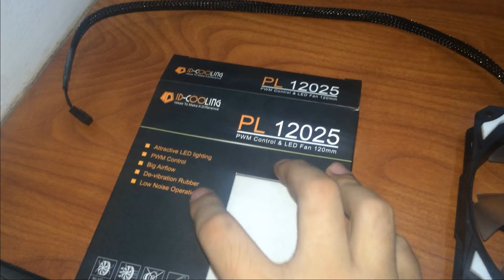The ID Cooling PL 12025 Unboxing and Overview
ID Cooling PL 12025 White Leds